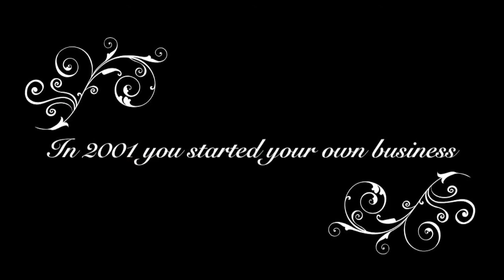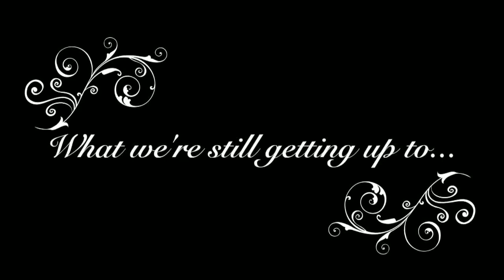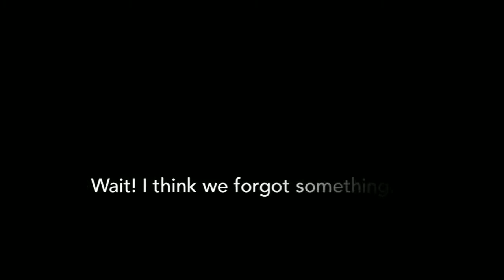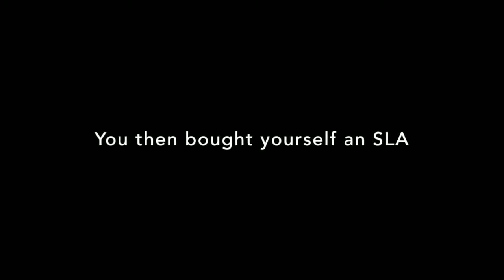John's 60th Birthday Montage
A birthday montage, made for me by my family to celebrate my 60th Birthday. I wanted to share it to my friends and family that were interested.